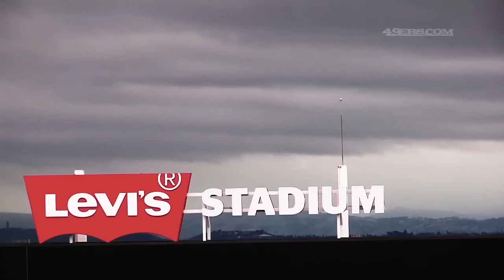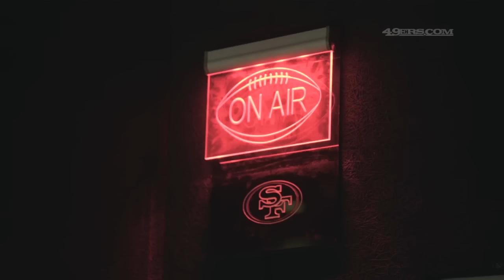First 49 Hours: The Shanahan, Lynch Era Begins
Presenting a comprehensive, behind-the-scenes look at the first 49 hours of a new era of football in San Francisco under Kyle Shanahan and John Lynch.